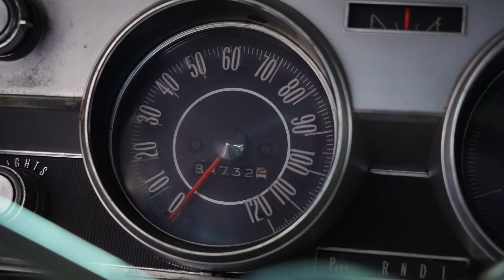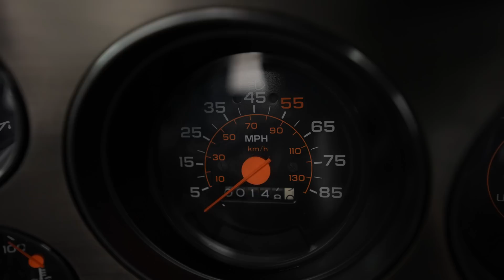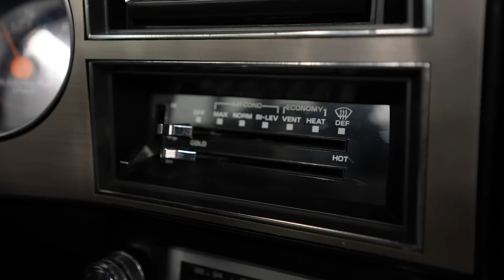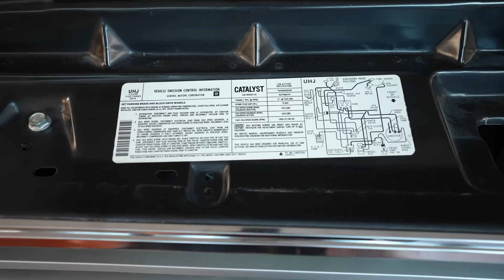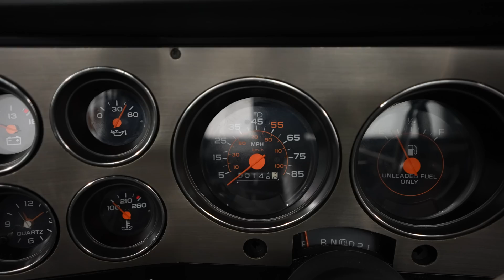EXTREMELY RARE Chevy C10 Short bed with 148 miles, WHAT'S IT WORTH? | Barn Find Hunter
Episode 136: Ever wonder what a pickled Chevy C10 looks like? In this episode of "Barn Find Hunter," Tom discovers a 1985 Chevy Silverado C10 short-bed pickup with only 148 miles on the odometer. This Chevy pickup is original down to the factory chalk marks, tires, and deal stickers. Tune in to find out how this car was purchased and how rare it is.

SPECIAL THANKS to Lenn Soderlund who designed the new Barn Find Hunter logo you see featured in this episode. Like you, Lenn is an avid Barn Find Hunter fan who took it upon himself to design a logo and send it to us. We loved it so much we made it the new face of the series.

Chapters
0:00 Intro
0:30 1968 Chevy Camaro
1:10 Price
1:24 How he found it
1:53 327ci Engine
2:30 1967 Oldsmobile Cutlass
2:57 $250 price tag
3:29 Different engines
4:35 Start up!
4:53 1953 Chevy Bel Air
5:12 Chevy 350
5:40 1974 Ford F100 Pro Street
5:50 4.6L DOHC V8
6:21 Chevy C10 Shortbed
6:40 Mileage
7:00 Interior
7:08 How he bought it
8:00 Engine
8:40 How many like it?
9:19 Undercarriage
9:41 Dealer Stickers
10:11 Price
11:24 How rare is this?
11:44 What do you think?